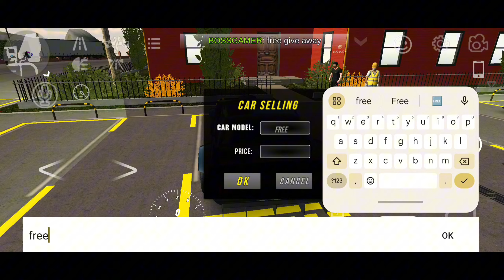20 Ken block Free Sold 🥵 My KING ARCHEMENT COMPLETE HONE PER